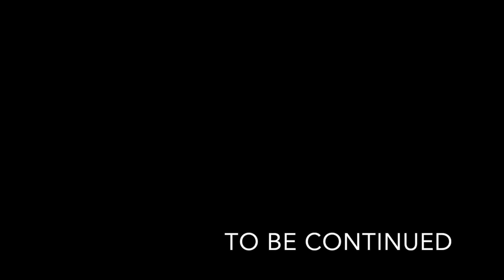Power Clean 80kg at 68kg BW - I'm going to work my way up to 100kg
Let’s take on the challenge starting NOW.
The theme of this channel is human growth. Sports, music, and study are the activities that make humans grow as humans.
I would like to share contents that act as inspiration for people who wish to grow.
Let us fight, challenge, and grow together.

It’s never too late to start something.